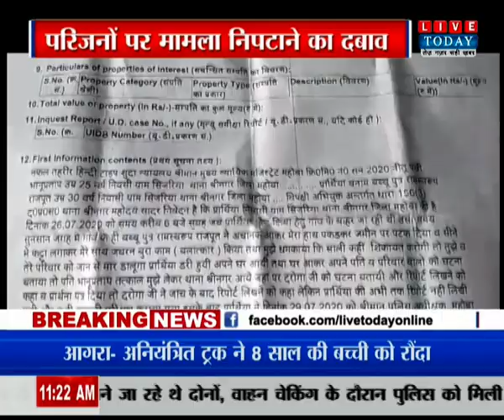Mahoba : दबंगो ने महिला से किया दुष्कर्म , परिजनों पर मामला निपटाने का दबाव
हमसे जुड़े रहने के लिए हमें फॉलो करें